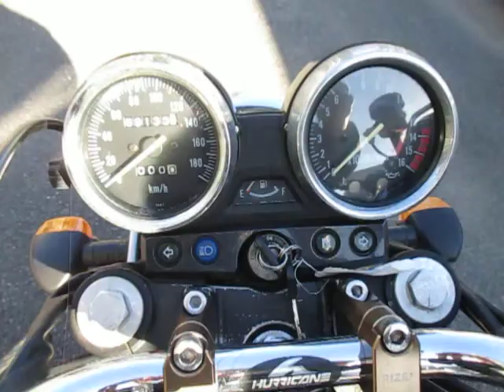◆シイナモータース市川店◆カワサキ ZRX400 E4カラー